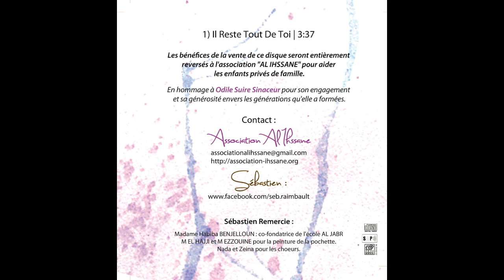Sébastien - Il Reste Tout De Toi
Il Reste Tout De Toi - Sébastien (3:33)

Sébastien a écrit cette chanson en hommage à une grande dame récemment décédée : Mme Odile Suire Sinaceur ; fondatrice et ancienne directrice de l'Ecole el Jabr, une femme d'exception qui a fait beaucoup pour aider les enfants et les orphelins au Maroc ; notamment son soutien de la maison d'enfants Lalla Hasna, et L'Association Al Ihssane.

Un CD de cette chanson a été produit avec le soutien de l'Ecole el Jabr : les bénéfices de la vente de ce disque seront entièrement reversés à l'association "AL IHSSANE" pour aider les enfants privés de famille au Maroc.

Consultez la page Facebook de Sébastien pour voir les points de vente!

Crédits:

Paroles, Chant, et Guitare - Sébastien Raimbault
Musique et Production - Stephan Lukacic et Sébastien Raimbault
Enregistrement et Mixage @ L'Atelier SMP, Casablanca - Stephan Lukacic
Mastering @ Silverbirch Productions, Toronto - Andy Krehm